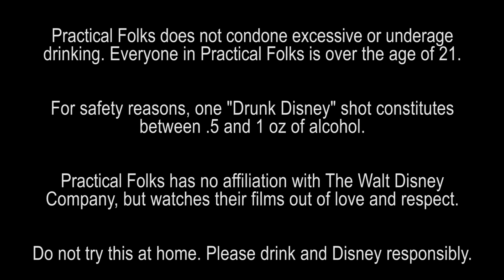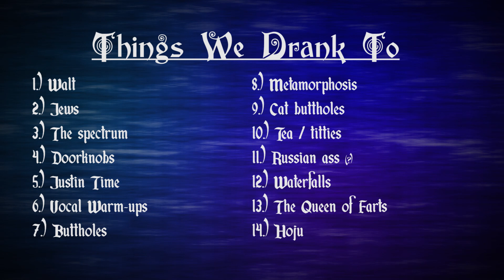ALICE IN WONDERLAND ft. Zack Bornstein (Drunk Disney #8)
In this episode of Drunk Disney we watch Disney's 13th animated feature, 1951's seemingly plotless Alice in Wonderland. Will Alice find her way out of Wonderland? Is there any kind of central plot to all these wacky stories? And just how do all these characters defecate if none of them have a butthole?

In "Drunk Disney", James, Chelsea, and Dave watch every single Disney Animated Film and explain what each movie teaches children. There will also be alcohol involved.

Our guest star for this episode of Drunk Disney is LA-based writer, director and comedian ZACK BORNSTEIN! and check out his hilarious and very successful comedy group Garlic Jackson

Please vote for the next Drunk Disney movie you'd like us to watch, this time from Disney's Post-Renaissance Era. Your choices are:
Fantasia 2000
Dinosaur
Lilo & Stitch
Treasure Planet
Brother Bear
Home on the Range
Chicken Little
Meet the Robinsons
Bolt

All trademarks are the property of their respective holders. Practical Folks makes no monetary profit from the "Drunk Disney" series.

To all our current and future employers: We humbly request you do not fire us over this.